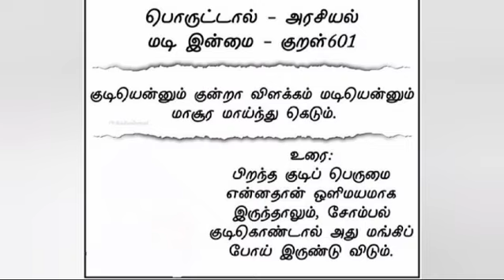தினம் ஒரு குறள் #601#tnpsc